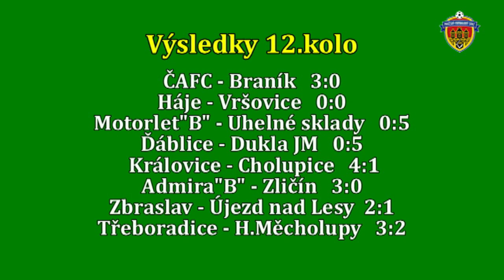Pražská teplárenská přebor mužů 2016/2017 12.kolo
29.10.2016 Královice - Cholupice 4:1